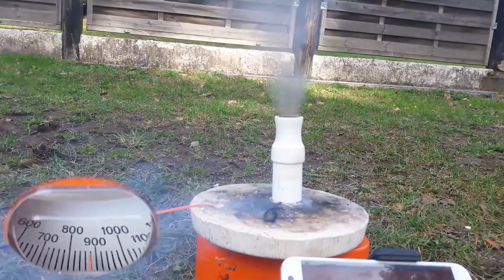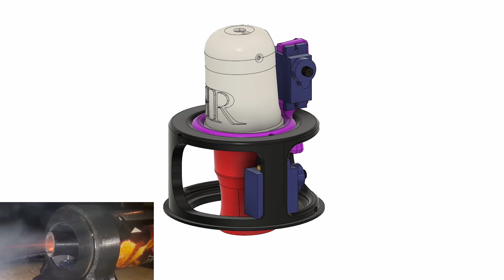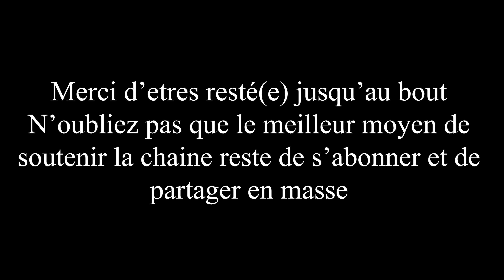Vidéo Promotionnelle 2021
Plein de tests effectuer depuis 2018.